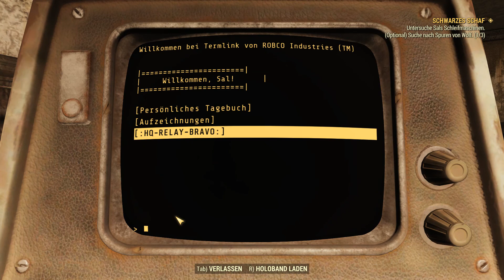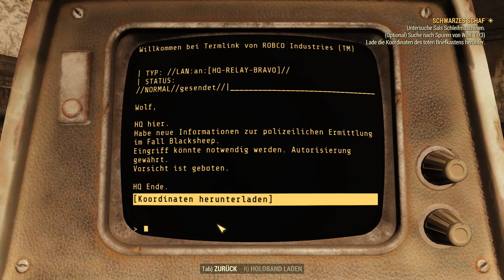Fallout 76 ☢️ E031 - Schwarzes Schaf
Heute begebe ich mich zum Bastion Park bei Lewisburg, um dort nach weiteren Hinweisen auf den Verbleib von van Lowe zu suchen.